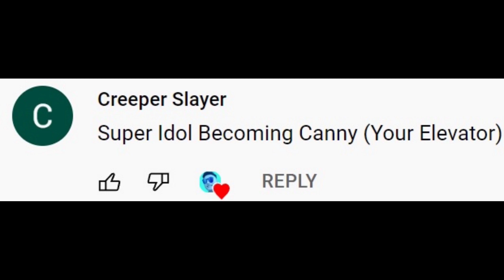Super Idol Becoming Canny (Your Elevator Is)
Super Idol Becoming Canny,
Your Elevator Is...